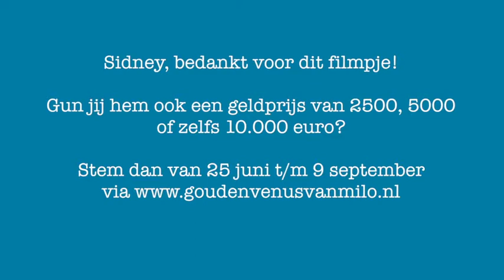Sidney Tetelepta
Samen met blindengeleidehond Bas inspireert Sidney Tetelepta anderen met zijn Stichting Gebruikersassistentiehonden. Deze gebruikersorganisatie komt op voor de belangen van alle assistentiehondengebruikers. Als Sidney de Gouden Venus van Milo wint, wil hij de campagne 'Assistentiehonden Welkom' starten.